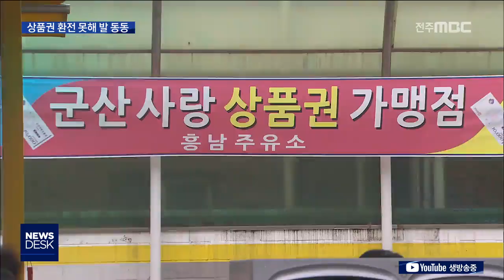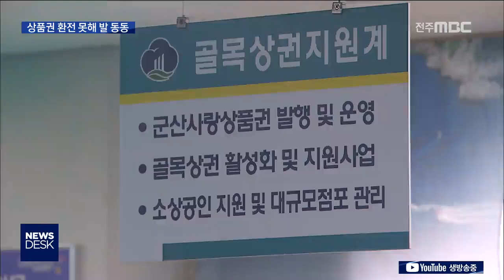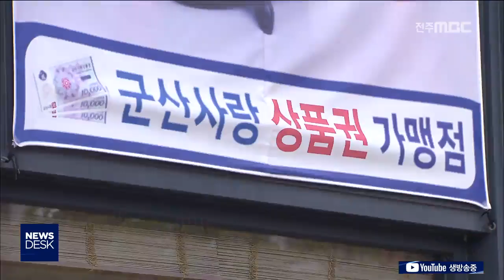[뉴스데스크] 군산사랑상품권, 활성화에 가려진 그림자